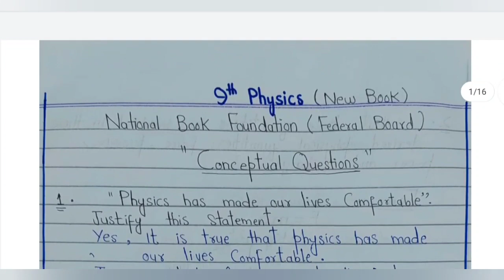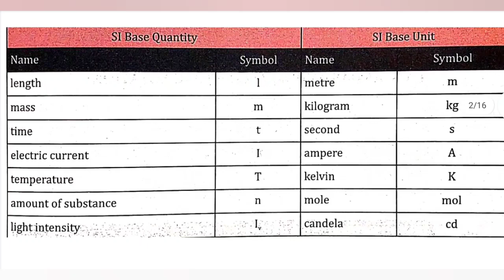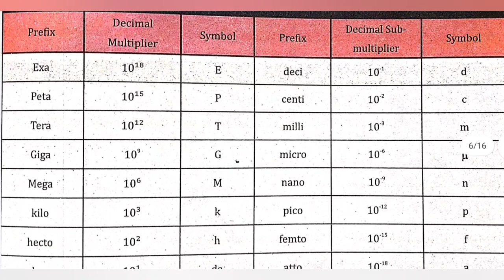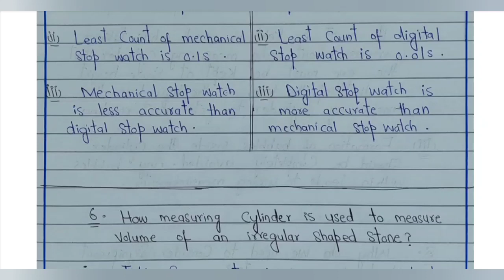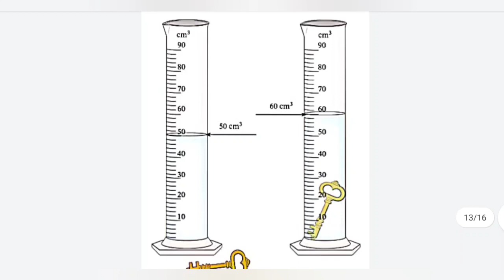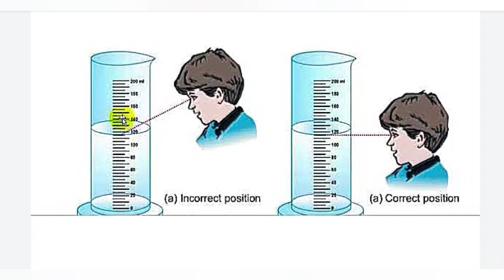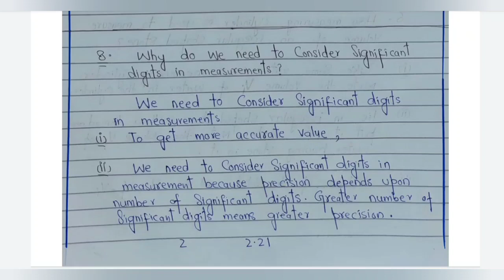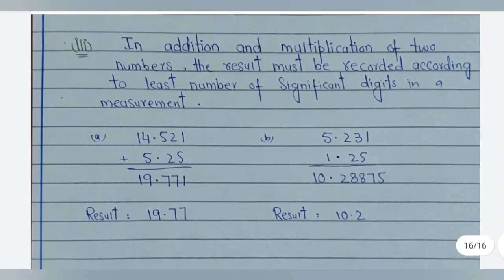physics class 9 chapter 1 conceptual questions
This video is about physics class 9 chapter 1 conceptual questions | class 9 physics chapter 1 conceptual questions | physics class 9 chapter 1 conceptual questions kpk | physics class 9 chapter 1 federal board |
In this video, i'll teach you physics conceptual questions Class 9 Federal board new book national book foundation.
Conceptual Questions | Class 9 Physics Chapter 1 | Federal Board |National Book Foundation |Exercise
Related searches for physics new book national book foundation:

class 9 physics chapter 1 conceptual questions
Conceptual questions of physics class 9 chapter 1
9th class physics chapter 1 numericals
fazal academy
class 9 physics chapter 1
fazal academy physics
physics class 9 chapter 1 questions answer
physics chapter 1 conceptual questions
class 9 physics conceptual questions
9 class physics chapter 1
physics ch 1
physics federal board class 9
class 9 physics new book
Conceptual questions class 9 physics chapter 1
physics class 9 chapter 1 new book
physics conceptual questions class 9 chapter 1
class 9 physics chapter 1 exercise solution
physics class 9 chapter 1 exercise short questions
physics 9th class chapter 1
physics kpk board class 9